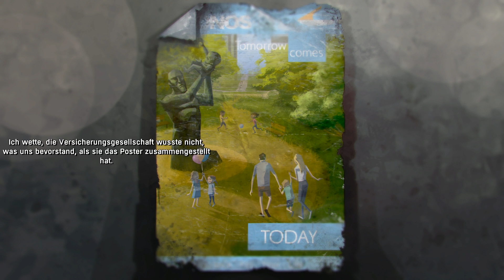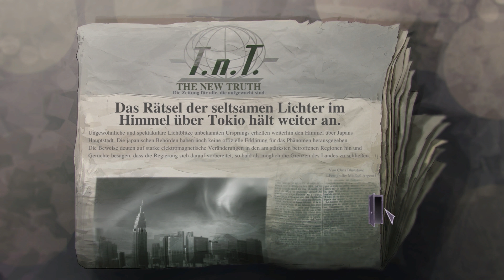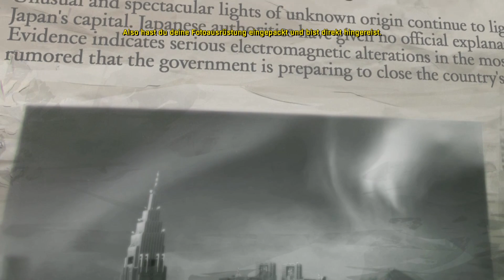Let's Play Dead Synchronicity: Tomorrow Comes Today [DEUTSCH / GERMAN] #017 | Emily?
Klapp auf und schau drauf!

OidaTV - heute mit Superolken und Dead Synchronicity: Tomorrow Comes Today.

Wir wachen auf und wissen nicht wo, kennen unseren Namen nicht, wissen nicht wer wir sind. Wir hören Worte die uns nichts sagen von Menschen die wir nicht kennen.

Unsere Geschichte beginnt in einem Flüchtlingslager, welches nach der "Welle" aufgebaut wurde. Während des Point & Click-Adventures aus dem Hause Daedalic versuchen wir uns einer zerfallenen Realität zu stellen...